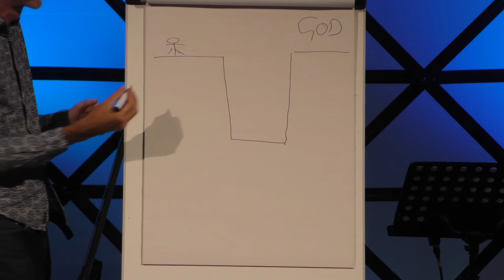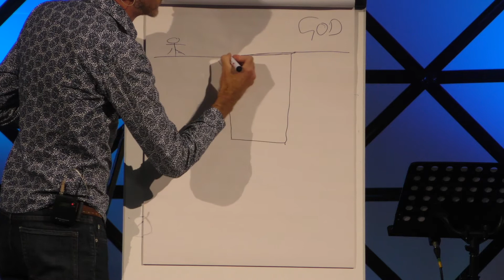Turning The World Upside Down: Been With Jesus? | Kieran Dunne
Kieran explores how our lives can be turned upside-down when we have been with Jesus.